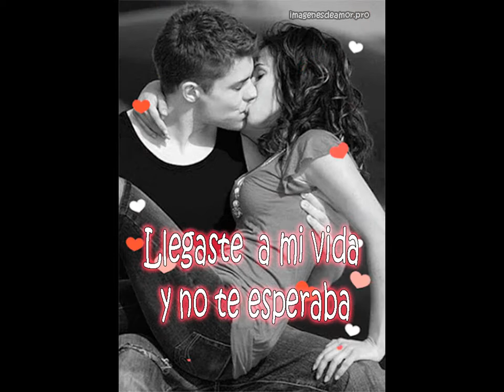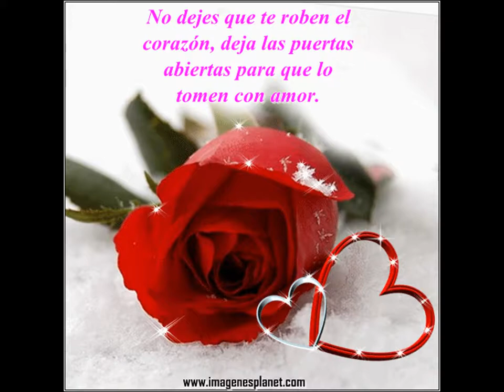lo mejor de mi vida